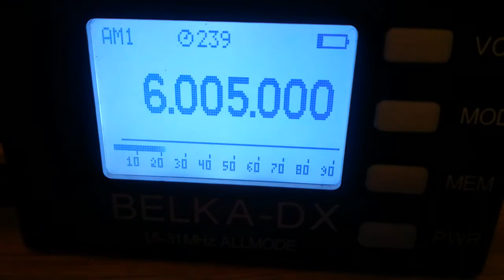Radio Joey (Netherlands), 6005, 2022.10.08, 18.35 UTC